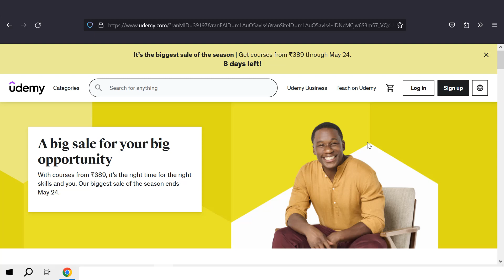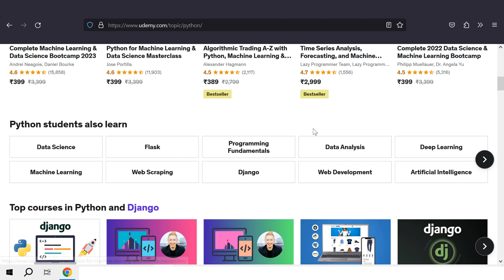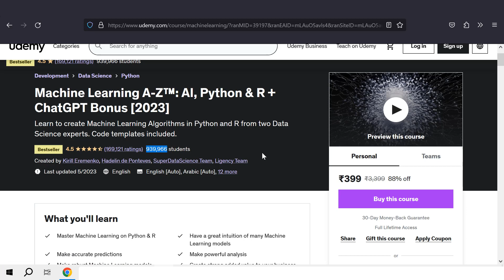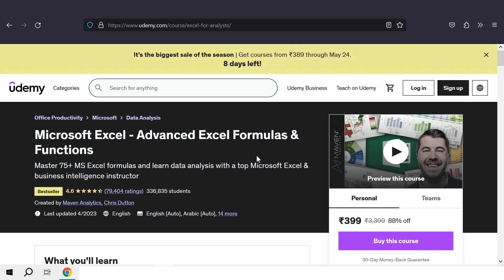Udemy Courses Sale LIVE (88% OFF) | Udemy Coupon Code 2023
Machine Learning A-Z™: AI, Python & R + ChatGPT Bonus [2023]

100 Days of Code: The Complete Python Pro Bootcamp for 2023

1) Udemy Courses Sale LIVE
2) Udemy Coupon Code 2023
3) udemy free courses
4) udemy course free download
5) udemy best courses

📺 Thanks to support our YouTube channel   @TechnicalVoice  I hope you have liked the video about best Udemy Courses.